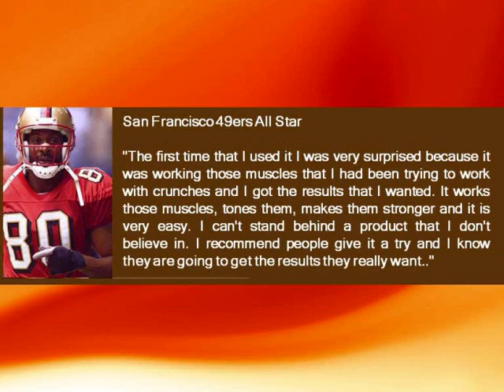Flex Belt 10% Discount - Ab Toning